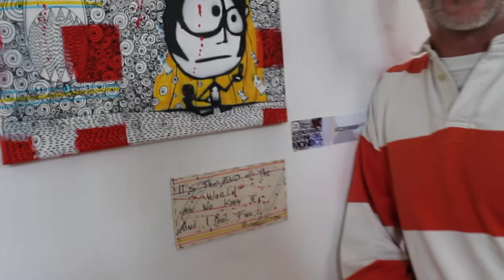Presentazione Art4Ca$h tbf16 6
Presentazione opere esposte dal collettivo di artisti Art4Ca$h alla Casa della cultura di Caldonazzo in occasione del TrentinoBookfestival 2016.